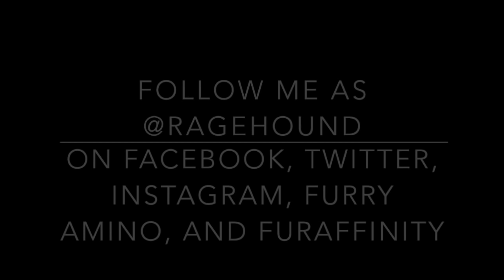Furry - My experience with Synthfire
My experience with Synthfire!